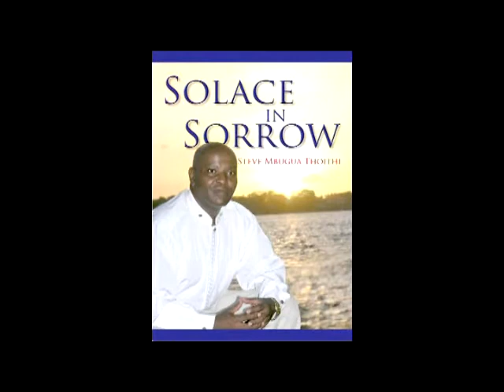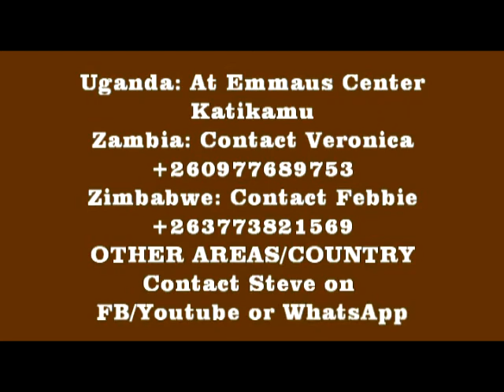REBIRTH By Steve wa Yesu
John 3:6
A person is born physically of human parents, but is born spiritually of the Spirit.